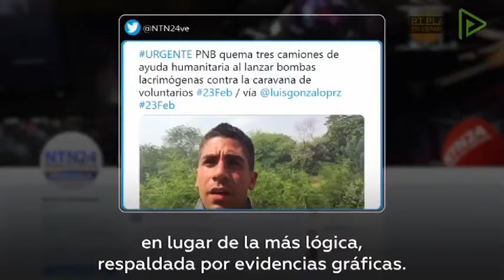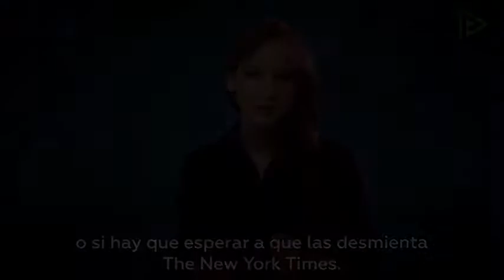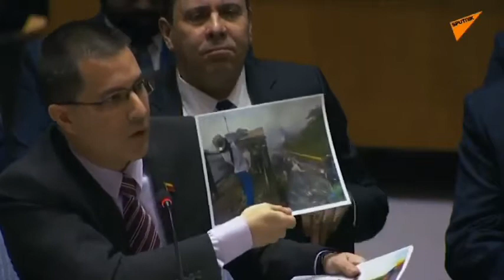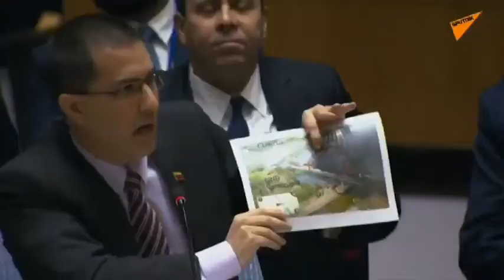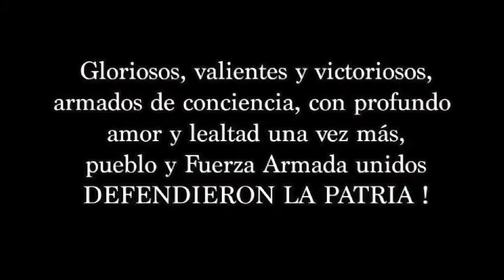La Guerra de los Puentes 4ta Parte Final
La Guerra de los Puentes: documental de Carlos Azpurua sobre intento de invasión a Venezuela

Documental del cineasta venezolano Carlos Azpurua, sobre el intento de invasión desde Colombia hacia Venezuela el 23 de febrero de 2019 usando supuestos camiones con ayuda humanitaria, con el liderazgo de Juan Guaidó y el apoyo del gobierno estadounidense, colombiano y de otros países, con el fin de derrocar al gobierno de Nicolás Maduro. El uso del concierto Venezuela Aid Live para intentar darle apoyo mediático a los hechos, la quema de los camiones con supuesta ayuda humanitaria, el intento de culpar a Nicolás Maduro y la aclaratoria de medios como The New York Times, así como las revelaciones sobre el uso de paramilitares de Los Rastrojos por parte de Guaidó para ingresar a Colombia.